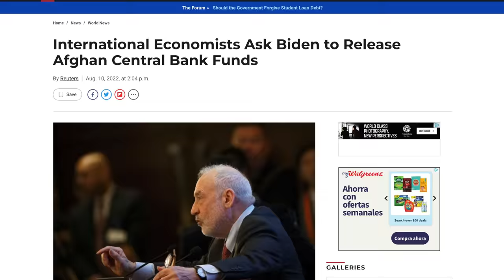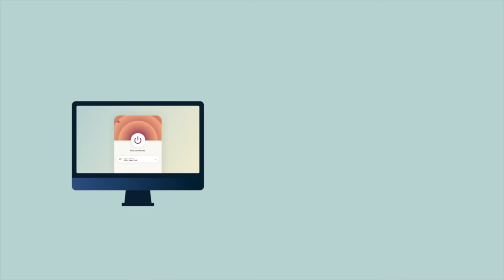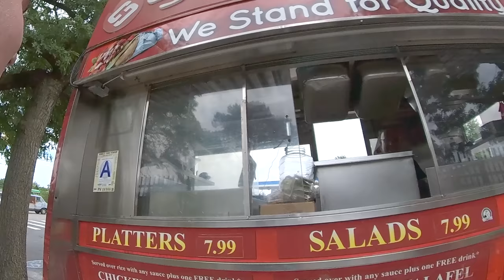Ordering at NYC Food Cart in Afghan Language, Boss is Shocked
and find out how you can get 3 months of ExpressVPN free!

It might surprise you to learn that a weirdly high percentage of New York City’s iconic food carts are run by people from, of all places, Afghanistan. And 99% of New Yorkers who order from these food carts are totally unaware of this fact. So what would happen if a clueless tourist ordered his breakfast in Dari, the national language of Afghanistan? The street vendors were shocked!

I’ll be donating 100% of the sponsorship proceeds of this video to the UN World Food Programme for Afghanistan to address the ongoing food crisis there caused by the US government freezing Afghanistan’s central bank reserves. Consider donating to the fundraiser on this page!

0:00 Intro
0:27 Sponsored by ExpressVPN
1:47 Getting coffee
3:01 Ordering an egg & cheese
4:43 Pastry food cart
6:06 Getting some tea
7:12 Delicious halal food cart
8:18 Afghan restaurant